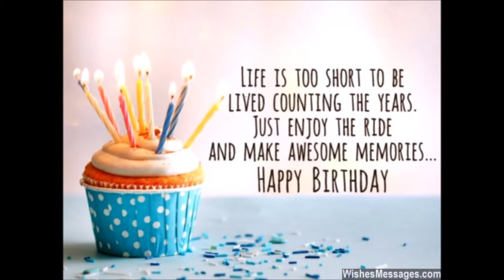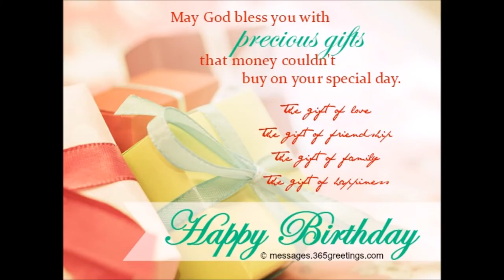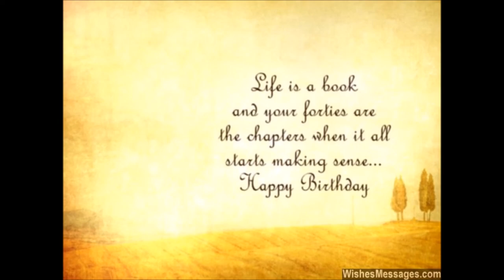Suba Upandinak Wewa - සුබ උපන්දිනක් වේවා - එඩ්නා සුගතපාල Edna Sugathapala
සුබ උපන්දිනක් වේවා - ජය උපන්දිනක් වේවා
ආසිරි ආසිරි වාසනා වේවා //

කිරියෙන් පැණියෙන් ඉතිරී මුව හසරැල් පැතිරී //
සිහින සැබෑවී - පැතුම් උදාවී - ජීවන සුවඳ පිරී //

හැම යසඉසුරෙන් පිරිලා - යන මග මල් පිපිලා //
සැපත ලඟා වී - සතුට ගලාවී - නව ලොව දොර ඇරිලා

සුබ උපන්දිනක් වේවා...

පද රචනය: කරුණාරත්න අබේසේකර
තනුව සහ සංගීතය: මොහොමඩ් සාලි
ගායනය: එඩ්නා සුගතපාල
පටිගත කිරීම: ප්‍රගීත් රණවීර

සටහන සහ ස්තුතිය: හඬ පට උපුටා ගැනීම මියුරු ගී අඩවියෙන්